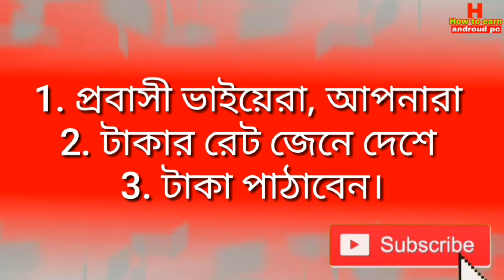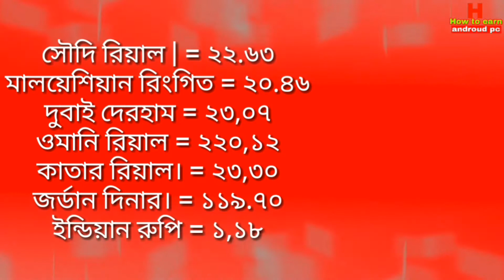How to check Saudi Arabia money exchange rate How to shee currency টাকার রেট দেখুন মুদ্রার বাজার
How to check Saudi Arabia money exchange rate টাকার রেট দেখুন মুদ্রার বাজার

Hi friends aj ami apnader mage share korechi je apnara kibave how to check online exchange rate টাকার রেট মুদ্রা যাচাই korben Full details ami video tay bolechi asha kori video ti apnader pochondo hobe

Flow me